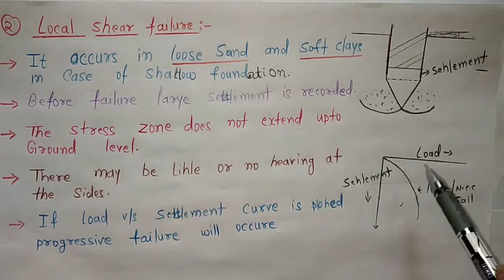Types of shear failure of soil | general shear, local shear & punching shear failure